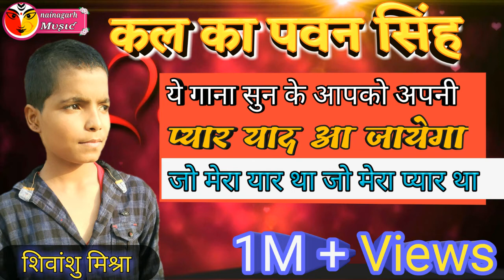Jo Mera Yar Tha | जो मेरे यार था | Shivanshu Mishra Qawwali Song | Jo Mera Yar Tha Jo Mera Pyar Tha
Song - Jo Mera Yaar Tha
Singer - Tasleem Aarif
PRESENTS- Qawwali Muqabla
Lyrics - Hilal Badayuni

Audio Credit
Albam :  Jo Mera Yar Tha
Song : Jo Mera Yar Tha
Singer : Shivanshu Mishra
Geet : Hilal Badayuni
Company : Nainagarh Music